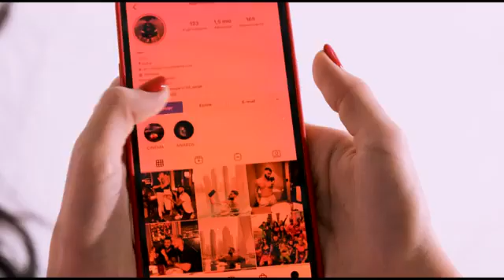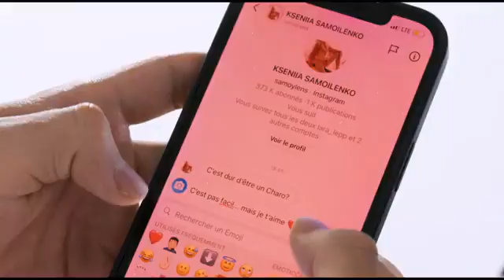ILLANCTO CHARO clip officielMpgun com